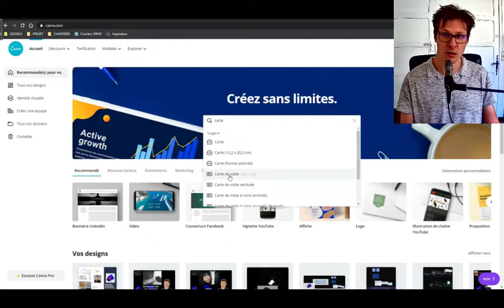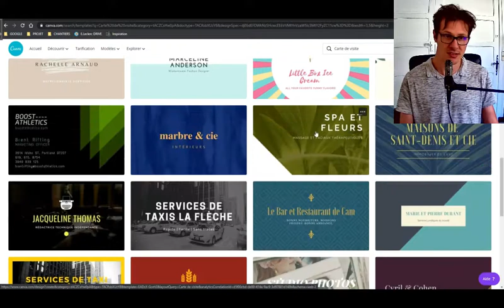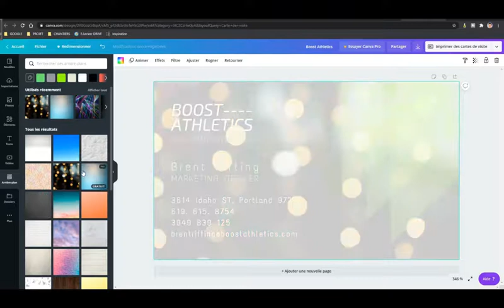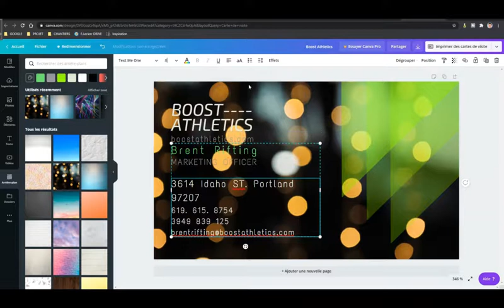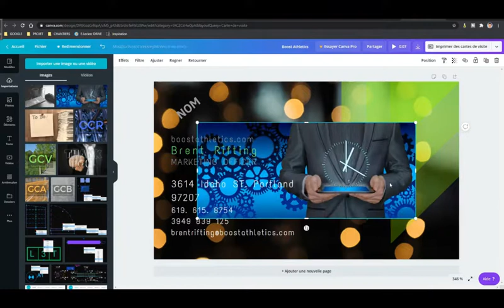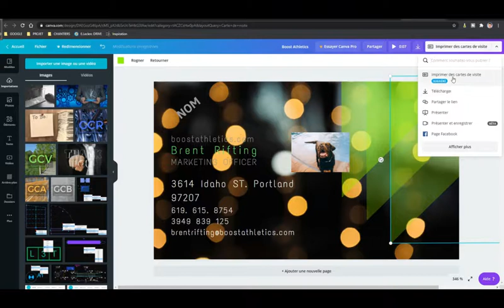Réaliser une carte de visite sur Canva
➡️ BIENVENUE Dans la famille des AUTOCADIENS et AUTOCADIENNES 👍

Nouvelles vidéos chaque MERCREDI et SAMEDI